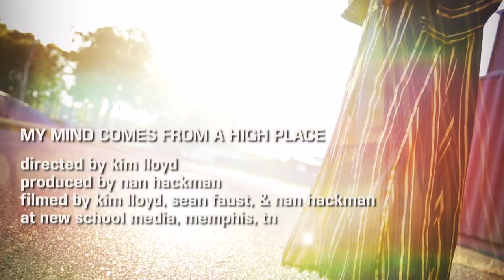Robert Allen Parker, "My Mind Comes From A High Place"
ROBERT ALLEN PARKER

"My Mind Comes From A High Place" (written by Chubby Checker)

From forthcoming album: THE RIVER'S INVITATION

Label: Broken String Records / Release Date: March 26, 2021

24 track album

Video directed by Kim Lloyd

THE CAST
Kennard Farmer - vocals
Robert Allen Parker - lead guitar
Yubu Kazungu - rhythm guitar (Khari Wynn - additional guitar on the recording)
Chiemi Fujio - bass
Donnon Johnson - drums (Brian Wells - drums on the recording)
Thais Lloyd - dancer

Produced by Nan Nunes Hackman
Shot by Kim Lloyd, Sean Faust, & Nan Nunes Hackman
Locations: New School Media Studios (Memphis, TN) & a corn field (Atoka, TN)